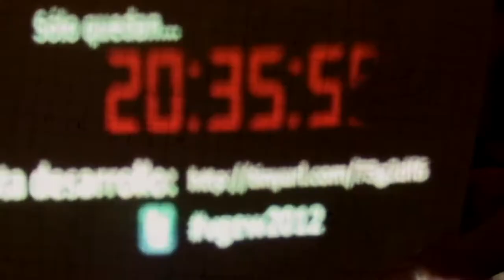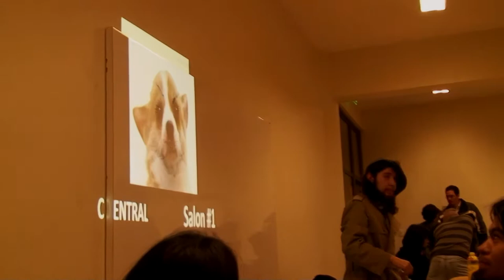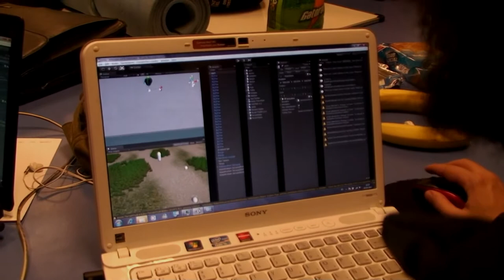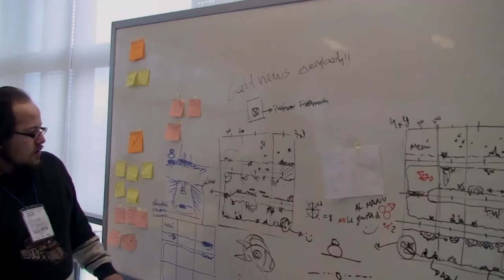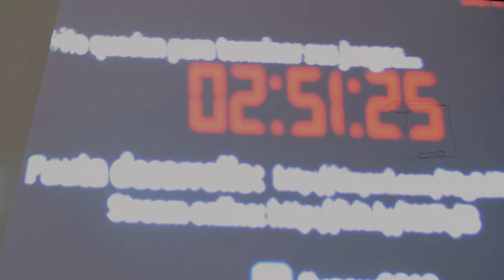24 la serie dvj- En el work shop 2012 ( mejor calidad)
-Video Games Extreme Workshop 2
-Lugar: Universidad Tecnica Federico Santa Maria, sede Valparaiso. 01/06/2012.